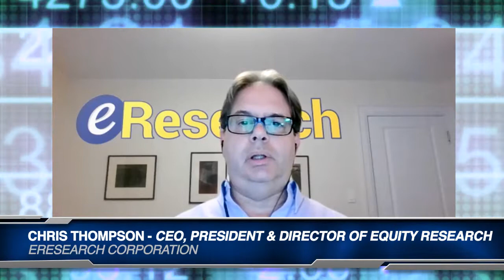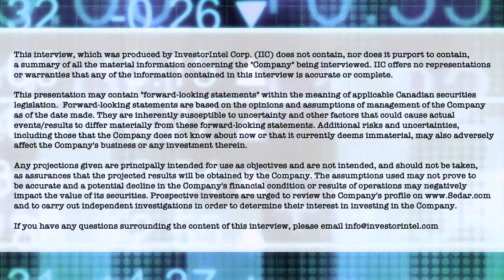Chris Thompson on eResearch’s Initiation Equity Research Report on DATA Communications Management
In a recent InvestorIntel interview, Tracy Weslosky speaks with Chris Thompson, President of eResearch Corp. about his 41-page Initiation Equity Research Report on DATA Communications Management Corp. (TSX: DCM)(“DCM”).

In this InvestorIntel interview, which may also be viewed on YouTube (click here to subscribe to the InvestorIntel Channel), Chris went on to say that DCM is a Canadian-based communications and marketing solutions company providing online and offline print and communication solutions for some of the largest corporations in Canada. With over 2,500 clients which include over 70 of the 100 largest corporations in Canada, Chris explained how DCM has created a recurring revenue stream and "is headed in the right direction." With 2021 estimated revenue at $245 million, Chris provided an update on DCM's service offerings "which could lead to much higher margin revenues."

eResearch Corporation is a respected source for institutional-quality, equity research focused primarily on small- and mid-cap companies. The focus is on identifying companies that have interesting prospects, sound management, and significant potential for share price appreciation. The company complements its corporate research coverage with a diversified selection of informative, insightful, and thought-provoking research publications from a wide variety of investment professionals. The professional investment research and analysis is provided directly to the subscriber network of discerning investors, and electronically through its

About DATA Communications Management Corp.

DCM is a communication solutions partner that adds value for large enterprises by creating more meaningful connections with their customers. Their technology-enabled content and workflow management capabilities solve the complex branding, communications, logistics and regulatory requirements of Canada’s leading enterprises. They pair customer insights and thought leadership with cutting-edge products, modular enabling technology, and services to power their clients’ go-to-market strategies. DCM helps their clients manage how their brands come to life, determine which channels are right for them, manage multimedia campaigns, deploy location-specific and 1:1 marketing, execute custom loyalty programs, and fulfill their commercial printing needs all in one place.